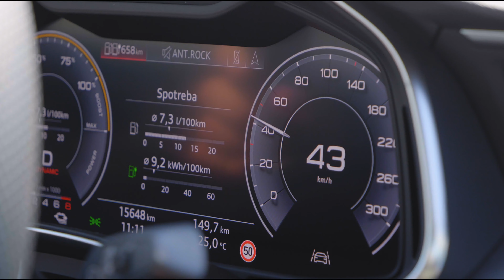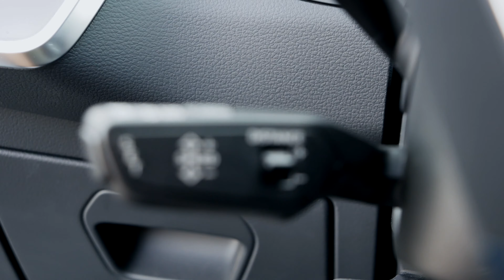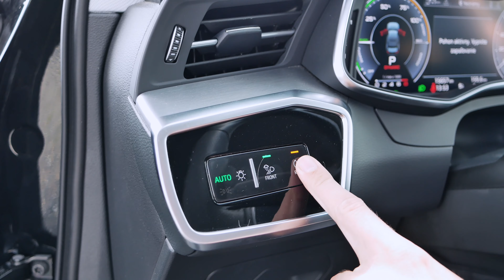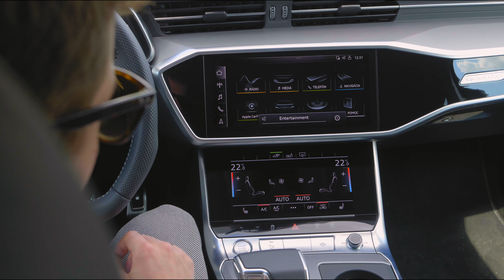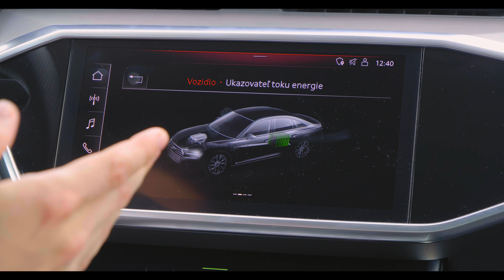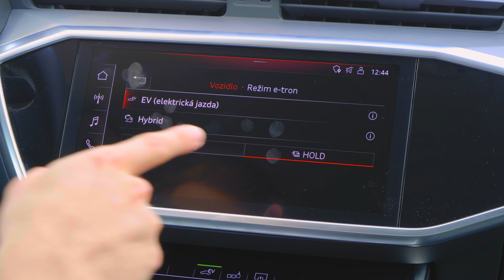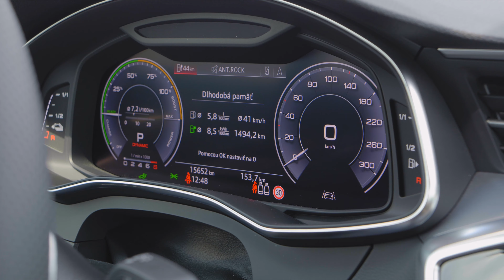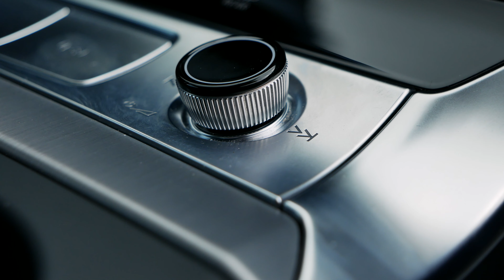Audi A6 55 TFSI e - manažérsky plug-in hybrid pre náročných?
Luxusná limuzína Audi A6 je v najnovšej generácii dostupná aj ako plug-in hybrid. Prejsť by mala 52 kilometrov čisto na elektrický pohon, je to aj reálne? Pozrite si naše skúsenosti z týždňového testovania novinky, ktorú sme radi nabíjali nielen v redakcii, ale aj na nabíjacích staniciach ZSE Drive.

Za možnosť nahrávania v prostredí rezortu x-bionic sphere ďakujeme ústretovým zástupcom spoločnosti X-BIONIC® SPHERE, a.s. (@xbionicsphere)

ĎAKUJEME!

kamera/produkcia @marian7654
scenár/moderátor @michal_biznar